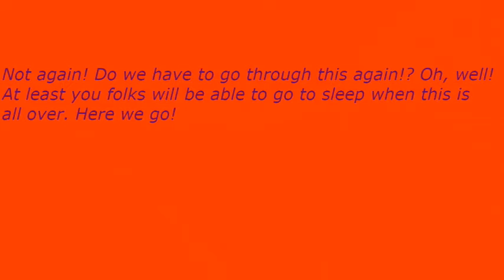Early Nightline episode 3441: Stephen Colbert Is Losing Money Again!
My show tonight will make you want to know the truth because Stephen Colbert is losing money again. The Not Ready For The Tonight Show Crew & I will give you all of the information in an extremely amusing way if you can hang out with us for the rest of the night.